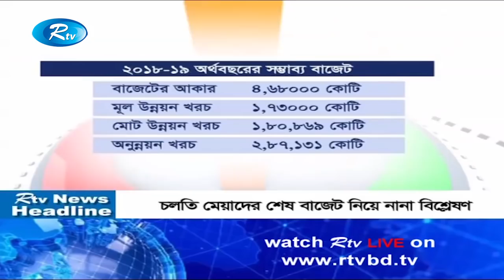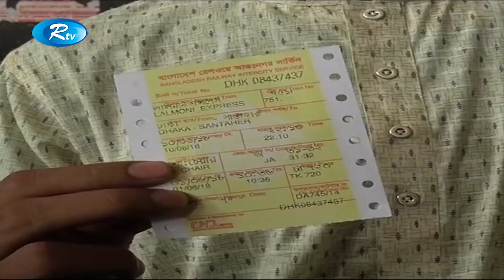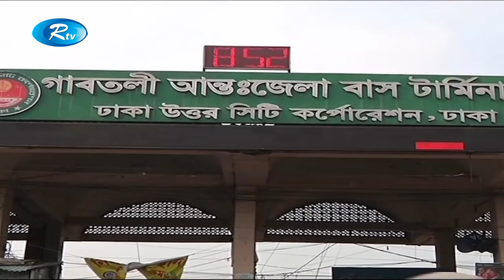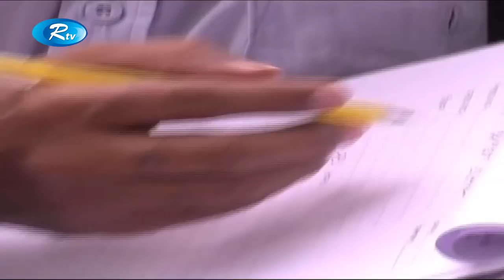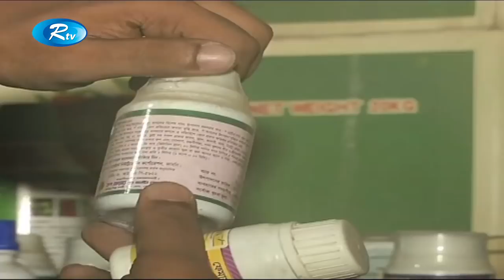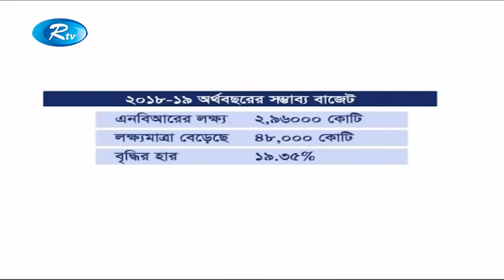Rtv News |সন্ধ্যার সংবাদ | 01-June-2018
News : Rtv News |সন্ধ্যার সংবাদ | 01-June-2018|

- Team RTV